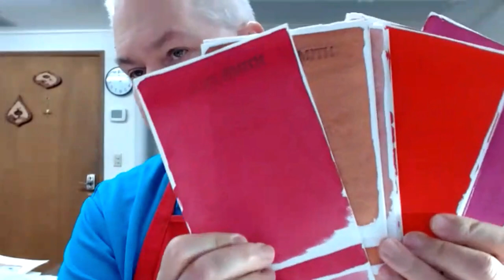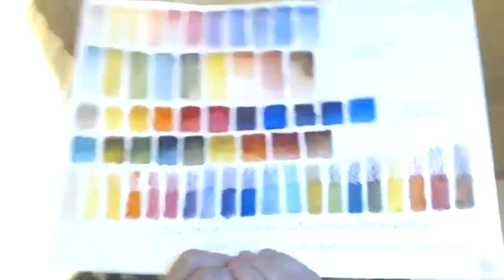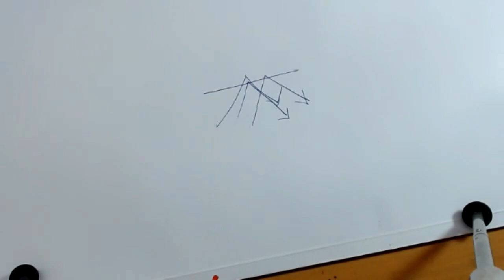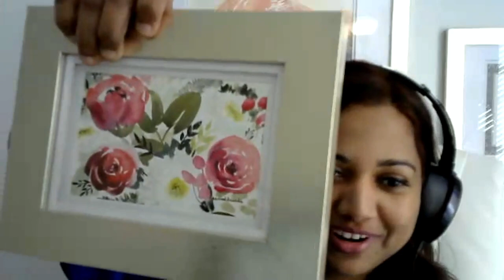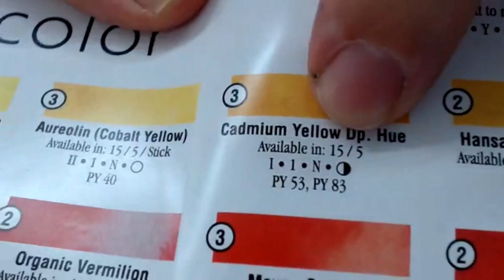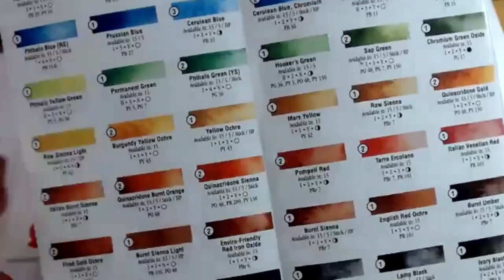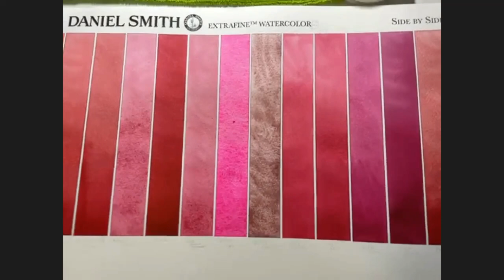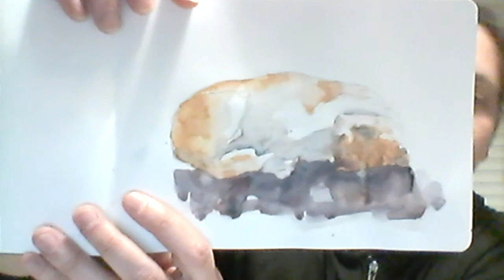Live with John Cogley: Spotlight on Jan Min's Palette and Reds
for Zoom links and details.